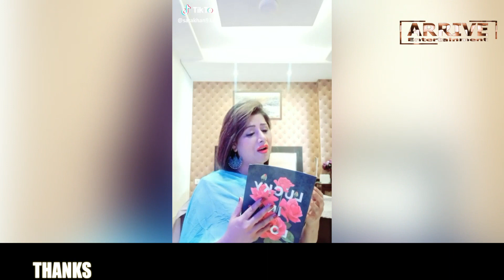Super Funny || Cute Girls || SARA|| Arrive Entertainment